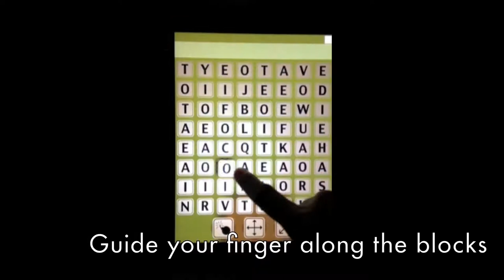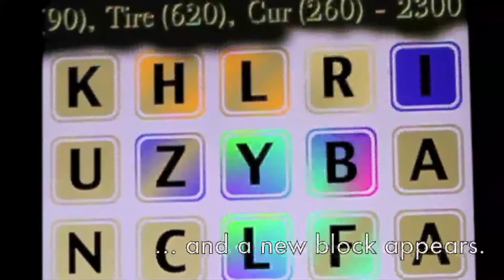Soluble, iOS Word Game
Soluble, the new iOS Word Game from SoLoCo Bits.

Dozens of addictive and mesmerising levels - battle the elements with the help of mighty powerups as you make words and colour the blocks to advance.